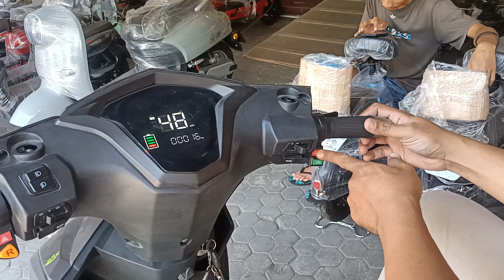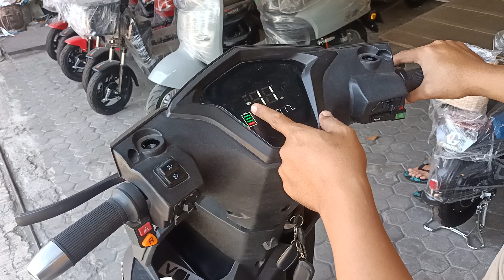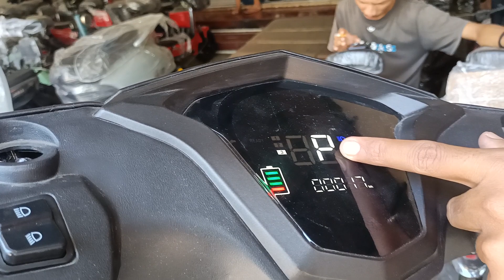review new Volta 401 motor listrik yg sudah bisa pakai surat stnk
Spesifikasi Produk :
- Power 1500 W
- Kecepatan 55 km/jam
- Jarak Tempuh 55 km
- Daya Angkut 200 kg
- Battery Lithium-ion 60V 20Ah
- Dimensi mm 1920 x 1100 x 680
- Tires F/R 90/90-12
- Front Suspension Telescopic Front Suspension
- Rear Suspension Double Swing Shock Absorber

Fitur :
- Lubang Charger
- Speedometer Digital
- 3 Percepatan
- Velg Alumunium
- Box
- Alarm
- Sockbreaker
- Standart Tengah dan Samping
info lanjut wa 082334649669